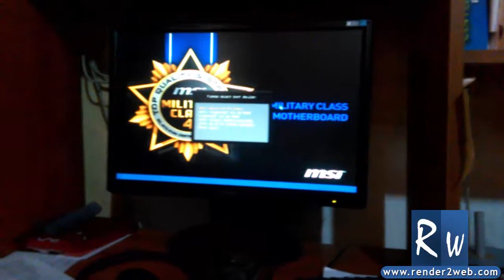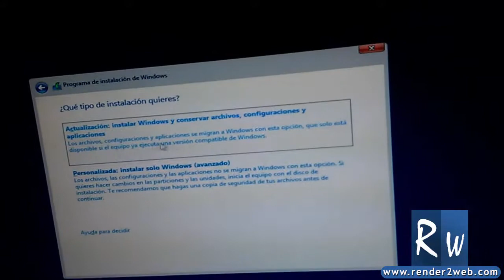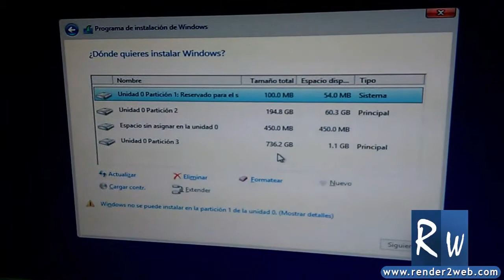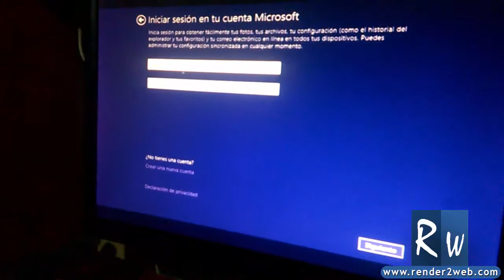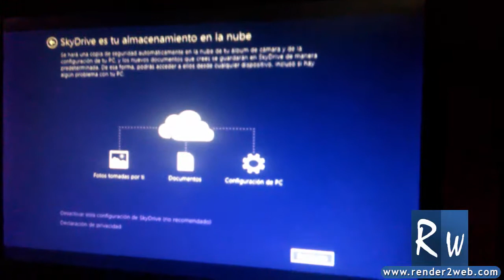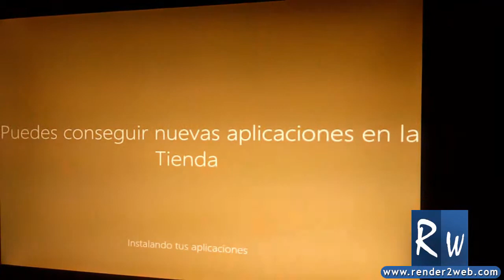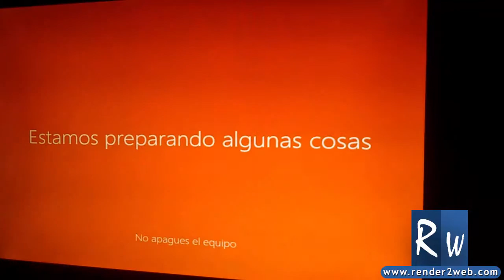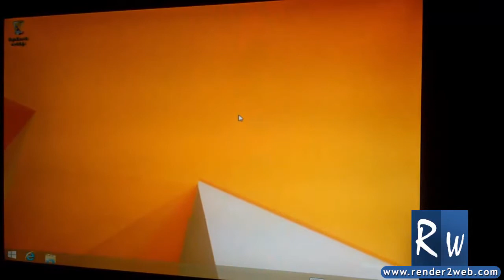Como Instalar Windows 8.1 Paso a Paso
Si quieres aprender a instalar windows,  aquí explicaremos  como instalar windows 8.1 paso a paso de una manera entendible y fácil.

Disculpen la calidad del vídeo, pero de todas maneras el tutorial es entendible completamente.